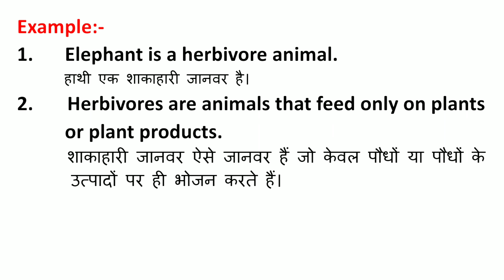Herbivores Meaning in Hindi | Herbivores ka Matlab kya hota hai | Word Meaning English to Hindi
Herbivores Meaning in Hindi | Meaning of Herbivores | Herbivores का हिंदी में मतलब | English to Hindi vocabulary |

Aaj ki Is Video Me Maine Aapko Herbivores Ka Matlab Kya hota hai Hindi mein, Herbivores Ka definition or Herbivores Word Ke Sentence ka Example ko batlaya hai.